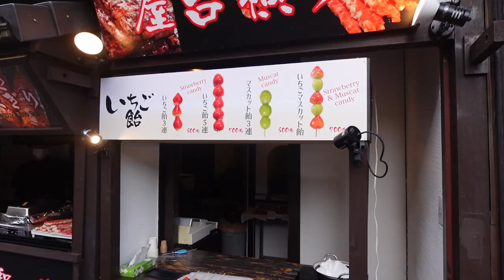TRAVEL VLOG | Reunited in Japan [Tokyo, Kyoto]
Second last part of my travel diaries 🌟 this time we have a few special guests from back home whom i havent seen in a long time

Hope you guys enjoy as much as i did while filming/editing 💫💘